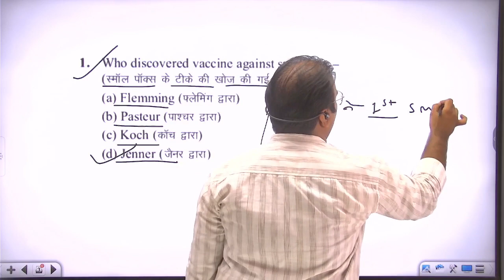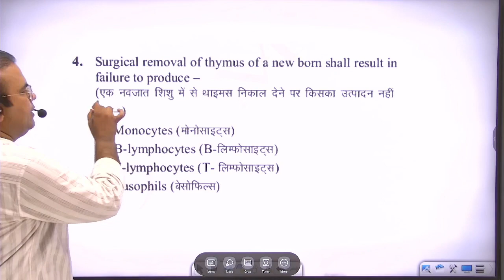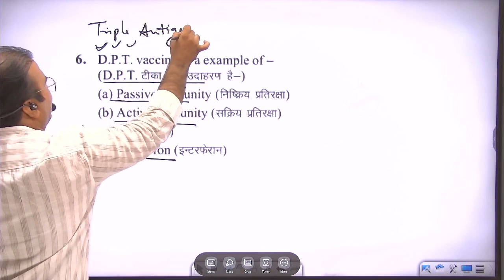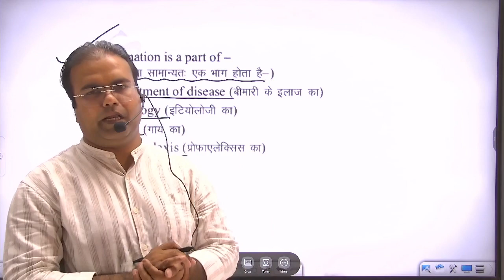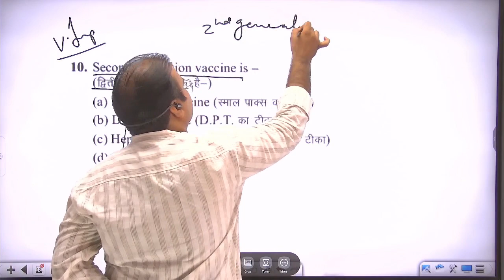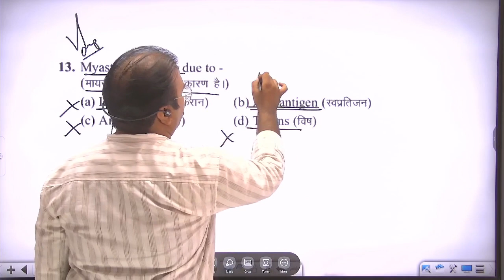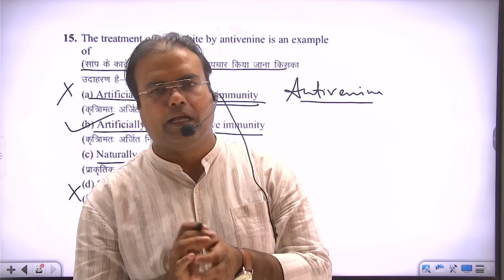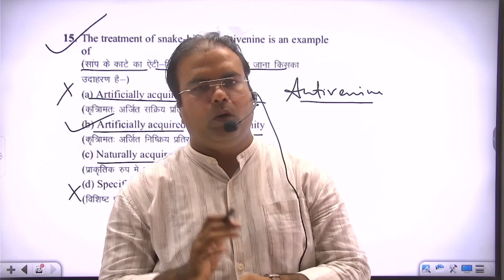Human disease | मानव रोग | Some Imp. Ques. | Dr. S. K. Mehta Sir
प्रायः शरीर के पूर्णरूपेण कार्य करने में में किसी प्रकार की कमी होना 'रोग' कहलाता है। जिस व्यक्ति को रोग होता है उसे 'रोगी' कहते हैं। हिन्दी में 'रोग' को 'बीमारी' , 'रुग्णता', 'व्याधि' और 'विकार' भी कहते हैं।